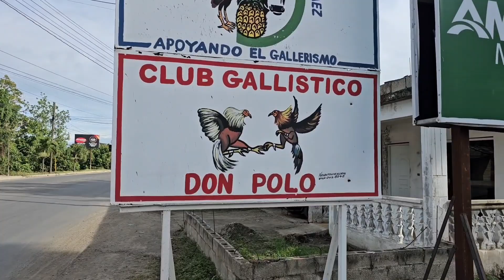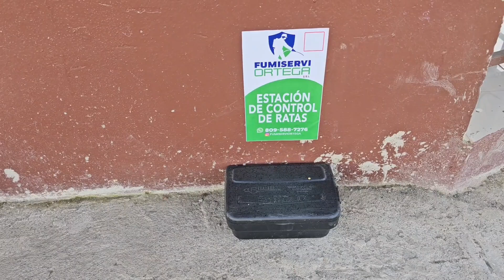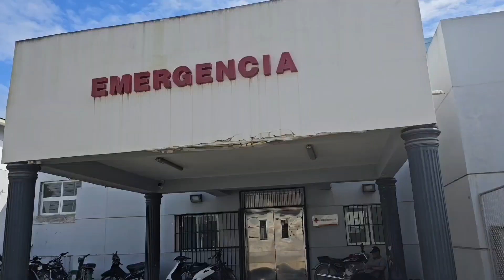COTUI 3 - El hombre senderista.